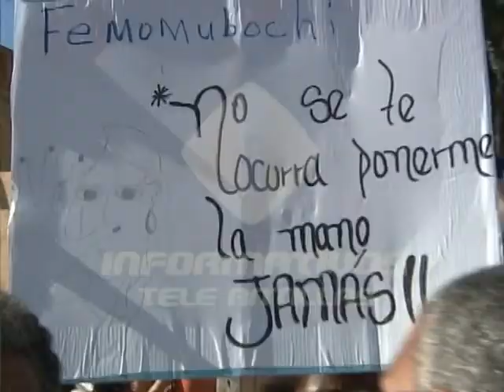Organizaciones marchan al Palacio a favor de la no violencia contra la mujer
23 organizaciones defensoras de los derechos de las mujeres marcharon este martes desde el Parque Independencia hasta el Palacio Nacional para reclamar al presidente Danilo Medina la adopción de políticas reales en contra de los feminicidios y la ine